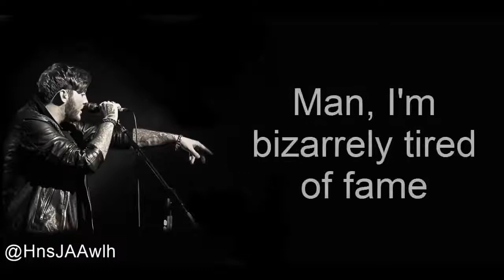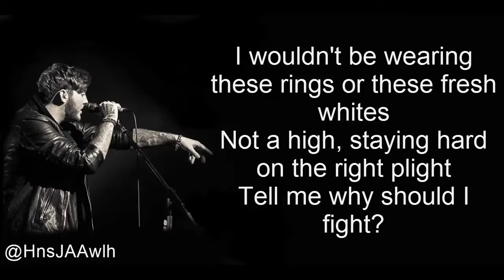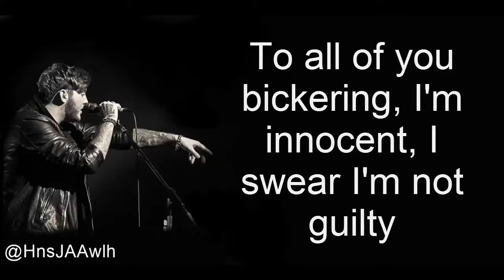James Arthur - Not Guilty (Lyrics)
James Arthur - Not Guilty (Lyrics) - All The World's A Stage